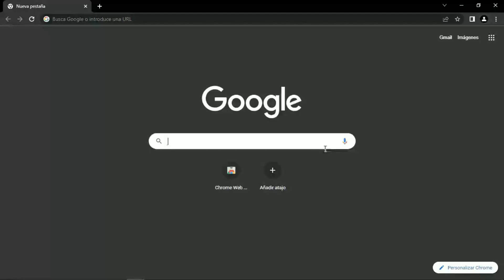ANALIZANDO EL PASE ELITE DE DICIEMBRE 2022 de FREE FIRE, PREVENTA y COMPLETO 2022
DESCRIPCIÓN⤵

-ACTIVA LA 🔔

- XIX

- Filmora 9